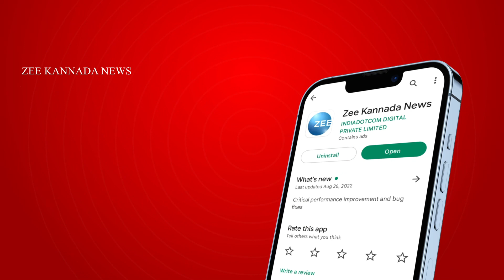Manoranjan | Sagar sharma | ಸಾಗರ್ ಶರ್ಮಾ ಮೈಸೂರಿಗೆ ಬಂದಿಲ್ಲ ಎಂದ ಮನೋರಂಜನ್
ಮನೋರಂಜನ್ ಮತ್ತವರ ಪೋಷಕರ ಉತ್ತರಕ್ಕೂ ಸಾಮ್ಯತೆ ಇಲ್ಲ
ಪೊಲೀಸರಿಗೆ ಅಸ್ಪಷ್ಟ ಹೇಳಿಕೆ ನೀಡುತ್ತಿರುವ ಮನೋರಂಜನ್
ದೆಹಲಿ ಪೊಲೀಸರಿಗೆ ಹೇಳಿಕೆ ಕೊಟ್ಟ ಮನೋರಂಜನ್ ಪೋಷಕರು